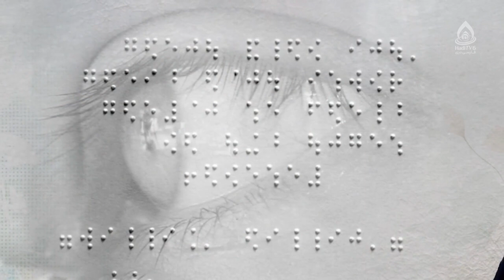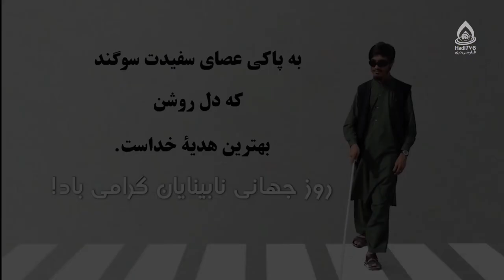عصای سفید، گام‌های استوار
کارشناس: رقیه حسینی
مهمان ویژه: فاطمه حسینی (نابینا)
مجری: الهام قاسمی

محدودیت‌هایی که هر نابینا در آموزش دارد 06:33
انتظار یک نابینا از مردم: ما را درک کنید؛ به ترحم نیاز نداریم 08:17
مهارت ارتباط با نابینایان 18:00
روش‌های کمک به آموزش نابینایان 29:34
از نابینایی نوزادان کم‌بینا چگونه پیشگیری کنیم؟ 32:30